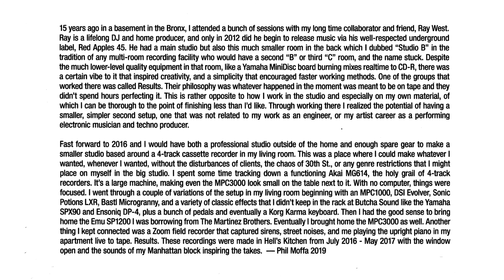Phil Moffa - 52nd Street Beat Tape (Cassette Side A)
15 years ago in a basement in the Bronx, I attended a bunch of sessions with my long time collaborator and friend, Ray West. He had a main studio but also this much smaller room in the back which I dubbed “Studio B” in the tradition of any multi-room recording facility who would have a second “B” or third “C” room, and the name stuck. Despite the much lower-level quality equipment in that room, like a Yamaha MiniDisc board burning mixes realtime to CD-R, there was a certain vibe to it that inspired creativity, and a simplicity that encouraged faster working methods. One of the groups that worked there was called Results. Their philosophy was whatever happened in the moment was meant to be on tape and they didn’t spend hours perfecting it. This is rather opposite to how I work in the studio and especially on my own material, of which I can be thorough to the point of finishing less than I’d like. Through working there I realized the potential of having a smaller, simpler second setup, one that was not related to my work as an engineer, or my artist career as a performing electronic musician and techno producer.

Fast forward to 2016 and I would have both a professional studio outside of the home and enough spare gear to make a smaller studio based around a 4-track cassette recorder in my living room. This was a place where I could make whatever I wanted, whenever I wanted, without the disturbances of clients, the chaos of 30th St., or any genre restrictions that I might place on myself in the big studio. I spent some time tracking down a functioning Akai MG614, the holy grail of 4-track recorders. It’s a large machine, making even the MPC3000 look small on the table next to it. With no computer, things were focused. I went through a couple of variations of the setup in my living room beginning with an MPC1000, DSI Evolver, Sonic Potions LXR, Bastl Microgranny, and a variety of classic effects that I didn’t keep in the rack at Butcha Sound like the Yamaha SPX90 and Ensoniq DP-4, plus a bunch of pedals and eventually a Korg Karma keyboard. Then I had the good sense to bring home the Emu SP1200 I was borrowing from The Martinez Brothers. Eventually I brought home the MPC3000 as well. Another thing I kept connected was a Zoom field recorder that captured sirens, street noises, and me playing the upright piano in my apartment live to tape. Results. These recordings were made in Hell’s Kitchen from July 2016 - May 2017 with the window open and the sounds of my Manhattan block inspiring the takes.  — Phil Moffa 2019

Tracklist:
A. (28:28)
TZ Time Machine
Stretched Out Roads
A Hun’ned
Descanso En La Casa
Hood Karma
Oh Agnes
Winston’s Lot
Upright
Zoom Out The Window
PA 2K
Truth In Roots
Penthouse Sweet
Talkin’ With Shorty

Produced in Hells Kitchen, Manufactured in Canada. JCard photos courtesy of NYC Municipal Archives, Design & Layout by Paul Raffaele.